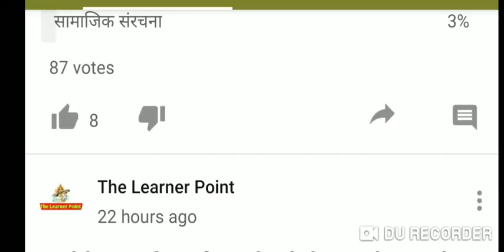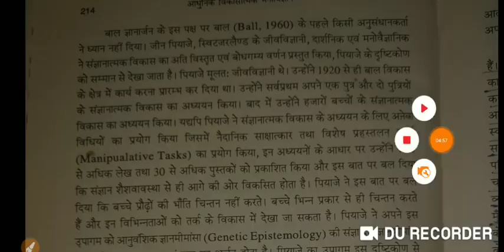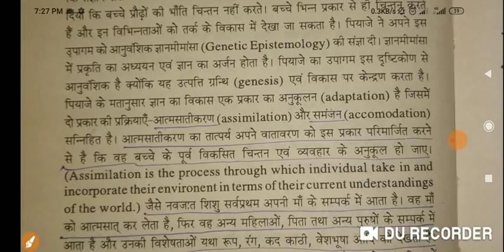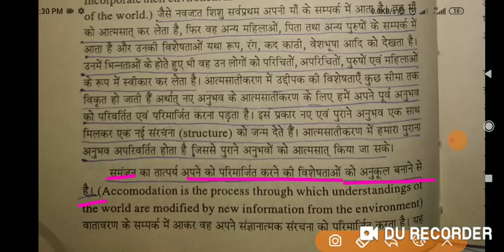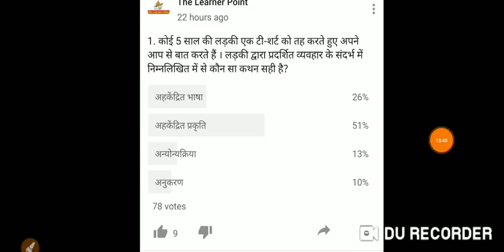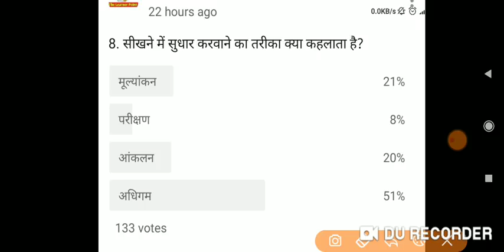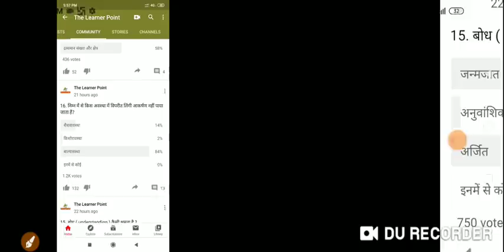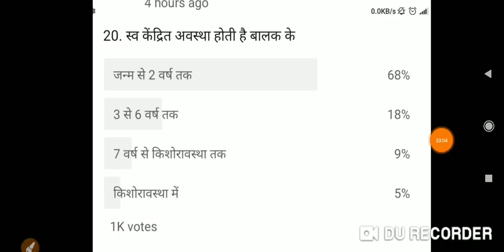Reet 2020 के लिए मनोविज्ञान के महत्वपूर्ण प्रश्न व शब्दावली V -04। by Ajeet Singh Deharu । CTET 2020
बस एक प्रयास आपके साथ सीखने का ।

👉मेरा परिचय

Ajeet Singh Deharu (Hanumangarh)
Education - M.A.(Psychology, History) ,B.Ed, Diploma In Guidance and counselling

Reet 2020 के लिए मनोविज्ञान के महत्वपूर्ण प्रश्न माध्यमिक शिक्षा बोर्ड व राष्ट्रीय शैक्षिक अनुसंधान शिक्षा परिषद की पुस्तकों व मानक पुस्तको से 👇👇👇

👉सिन्धु घाटी व  वैदिक सभ्यता 6-12 तक की पुस्तक से

rajasthan gk,
rajasthan gk question,
rajasthan gk store,
rajasthan gk and news,
rajasthan gk ajay choudhary,
rajasthan gk audio,
rajasthan gk audio in hindi,
rajasthan gk ankit sir,
rajasthan gk abhyaran,
rajasthan gk bstc ke liye,
rajasthan gk bhugol,
rajasthan gk for b.ed,
rajasthan b.ed gk question,
rajasthan gk current,
rajasthan gk channel,
rajasthan gk current affairs,
rajasthan gk coaching,
rajasthan gk culture,
rajasthan gk current 2019,
rajasthan gk chitrakala,
rajasthan gk coaching classes,
rajasthan gk chauhan vansh,
rajasthan gk durg,
rajasthan gk devi devta,
rajasthan gk download,
rajasthan gk district wise,
rajasthan gk dharohar,
rajasthan gk durg trick,
rajasthan gk dj song,
rajasthan gk daily current affairs,
rajasthan gk dsguruji,
d p sharma rajasthan gk,
rajasthan gk english,
rajasthan gk exampur,